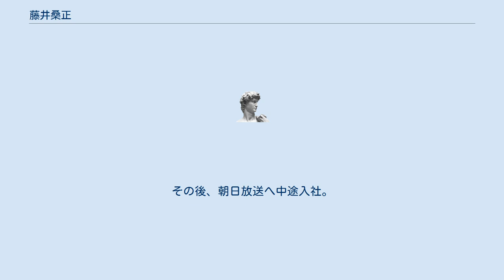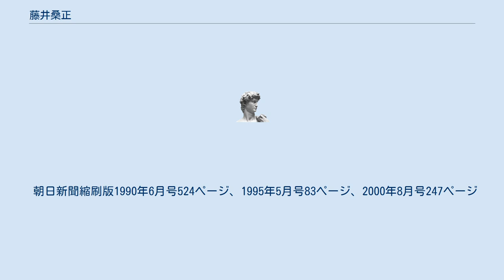藤井桑正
藤井 桑正（ふじい そうしょう、1920年9月9日 - 2000年8月5日）は朝日放送（ABC）元会長・社長。
 大阪府泉南市出身。
大阪府立岸和田高等学校、東京帝国大学経済学部卒業後、朝日新聞社へ入社。
その後、朝日放送へ中途入社。
営業局長、編成局長、総務局長、1974年常務、1979年専務、1983年副社長を経て、1990年6月社長に就任。
1995年6月会長へ就任。
1999年に相談役へ退く。
その他には日本民間放送連盟副会長も務めた。
2000年8月5日、胃ガンのため79歳で死去。
 社長時代の1992年頃、やしきたかじんが警備員の態度の悪さに腹を立て、ラジオ番組内で「（朝日は）アホから偉くなる放送局」と発言し、当時の副社長が激怒した事件があり、副社長は口論の末、たかじんに一生立ち入り禁止処分を下した。
その直後、たかじんが「（朝日の事を）ボロクソ言うたら」と吐き捨て、副社長が徹底抗戦に入ろうとしたが「こんなことしたらタレントがおらんようになる」と藤井が発言し仲裁した人物であり、たかじんは一週間だけ謹慎した後、放送復帰した。
 朝日新聞縮刷版1990年6月号524ページ、1995年5月号83ページ、2000年8月号247ページ